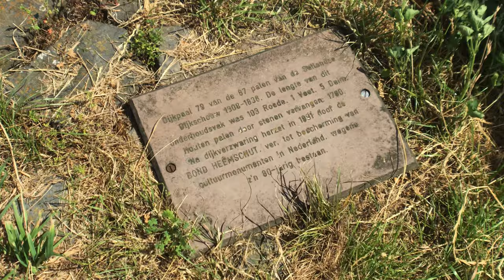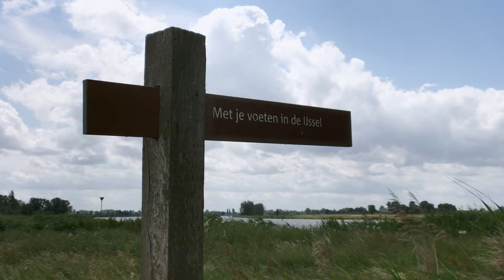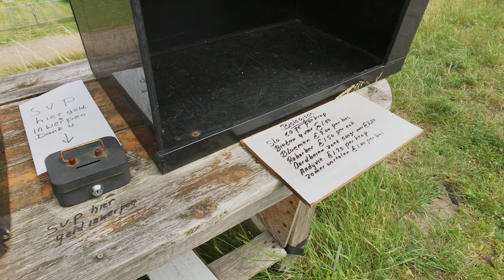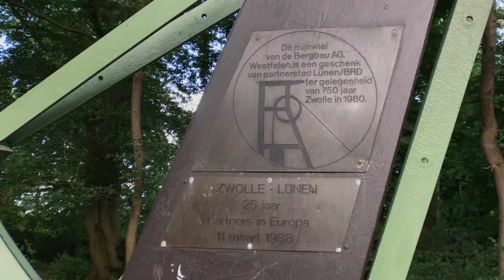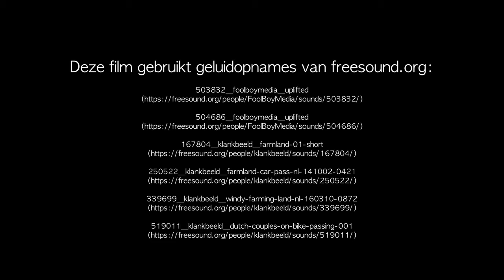Kampen - Zwolle - Verhalen langs de IJssel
Tijdens de tweede wandeling van onze langzamer dan langzame reis van Kampen naar Moskou, wandelen we van Kampen naar Zwolle over de dijk langs de IJssel.

00:05  Introductie
00:40  Ontstaan van dijkbeheer
01:58  Oude dijkpaal
02:43  Binnengaan van uiterwaard
03:30  Natuurgebied Scherenwelle
04:28  Rustplaats tussen Scherenwelle en 's Heerenbroek
05:24  Pontje bij Zalkerveer van stichting Philadelphia
05:46  Klazien uit Zalk
06:40  Kraam met lokale producten
07:56  Boerderij Vreugdehoeve
08:20  Vreugderijkerwaard
09:12  De IJssel als handelsroute
09:45  Zwolle-IJsselkanaal
10:18  Geschiedenis van de Willemsvaart
11:05  Engelse Werk
12:06  Mijnwiel van partnerstad Lünen
12:55  Afsluiting

Wil je mijn podcast over onze wandeltocht van Kampen naar Zwolle afluisteren, klik dan op de onderstaande link: